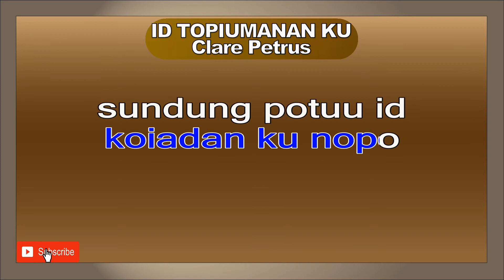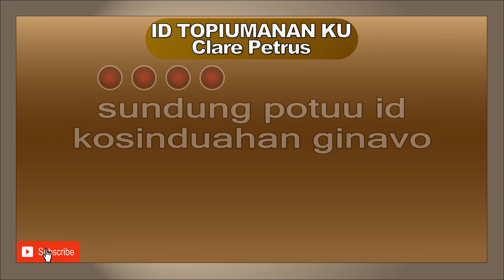ID TOPIUMANAN KU Clare Petrus Edwin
Id topiumanan ku
Izou doid koposizon nu
miaga noh do gambal
poinsokot om poinggivis noh
doid ginavo nu

sa'avi avi diti
okon nodi ko ponginaman poh
noikot noundoso zou
ngaavi di nitaak nu
koiadan ku nopo

sundung potuu id kosinduahan ginavo ku
pino'iak, pinohosok ku
om ih noohim ku ngaavi
kinaman ku monginsasamod
papaampun ngaavi kinahasaan nu

okon ko pinuavangan
ningkokoton ih pokionuon ku
piupusan om pilotian
gompizon zou daa diau
gisom kapatazon

sundung potuu id kosinduahan ginavo
pino'iak pinohosok ku

okon ko pinuavangan ningkokoton
ih pokionuon ku
piupusan om pilotian
gisom kapatazon